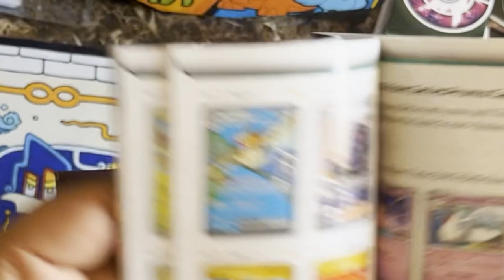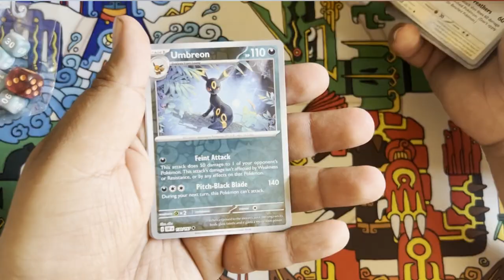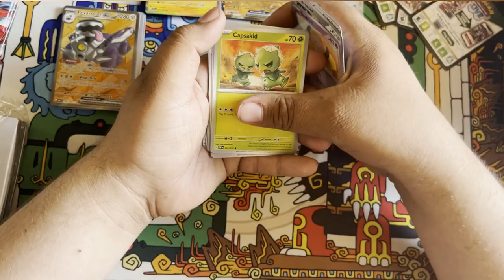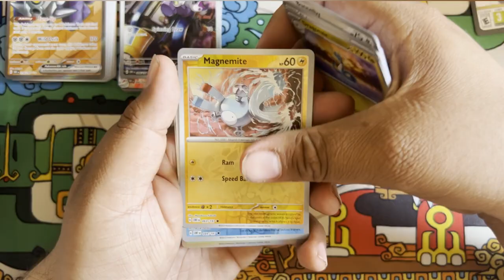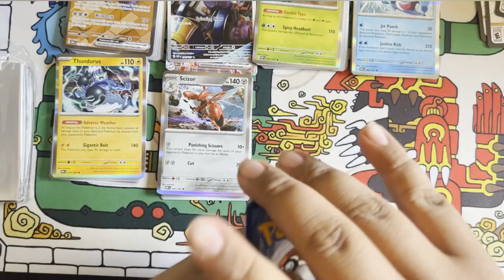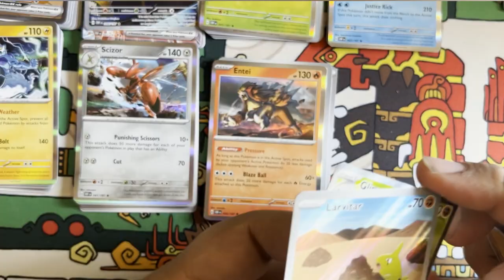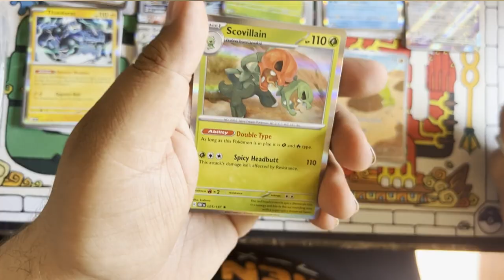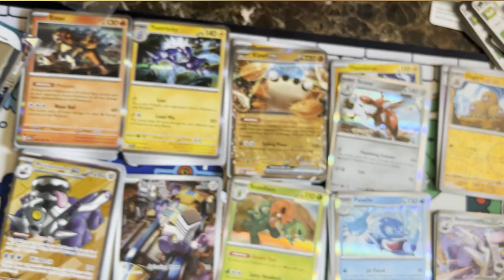Pokemon: Obsidian Flames - Elite Trainer Box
El Joe opens up a Pokemon Center Elite Trainer Box full of mysteries and wonder.
He also had some extra packs.
Let's see what pokemon, items, and characters he gets!